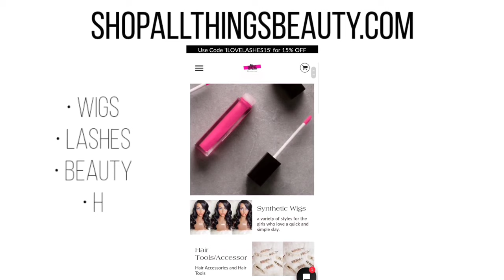BEST Synthetic Wigs of ALL Time! | SharronReneé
hey y'all!!
I hope you enjoyed the video where I list in my opinion the BEST synthetic wigs of ALL Time!

the wigs are listed in no particular order just linked in case you're interested

♡ 'All Things Beauty' has JEWELRY now! Click The link to shop

♡ Need WIGS, LASHES & more? Click the link below to shop

♡ SOCIAL MEDIA ♡

• Snap: Sharronrenee

♡ Keep Up With ALL THINGS BEAUTY ♡

And lastly make sure you're subscribedddd!! 😊😘😘